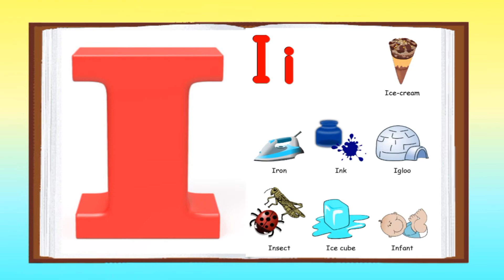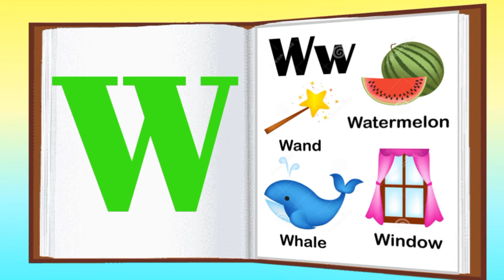ABCD Phonics ll ABCD ll A for Apple ll KIDS ll ABCD KIDS TV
a for apple with picture
a for apple a to z
a for apple kids learning video
a for apple cartoon video
abcd
abcdefg
english alphabet
abcd cartoon
a for apple bi for boy
alphabet songs
a for apple a for ant
nursery rhymes
english alphabet
english alphabet with picture
phonics sound
abcd
a for apple new video

CARTOON VILLAGE

a is for apple,abc songs for children,
a for apple b for boy,apple
,a is for apple song,alphabet songs for children,
b for ball,
a for apple with hindi and marathi
,for kids
,a apple
,a a apple,a for ant